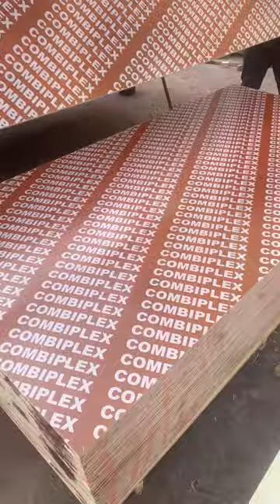l plywood from FSC certified plywood manufacturers in China. FSC 100%, FSC Mix labeled plywood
l plywood from FSC certified plywood manufacturers in China. FSC 100%, FSC Mix labeled plywood from Chinese panel producers.

Film Faced Birch Plywood